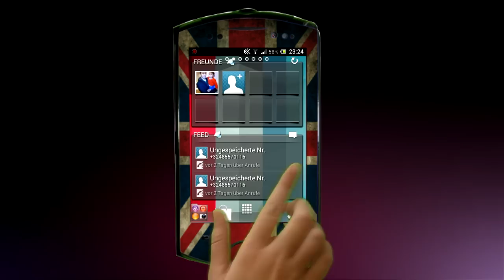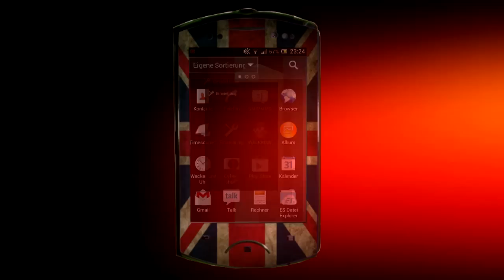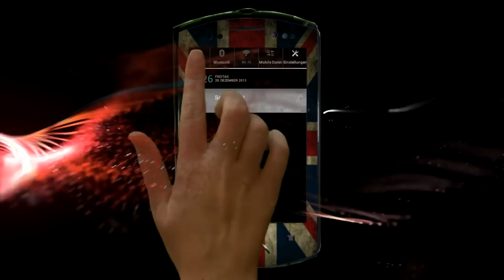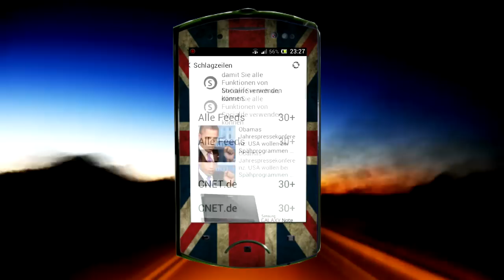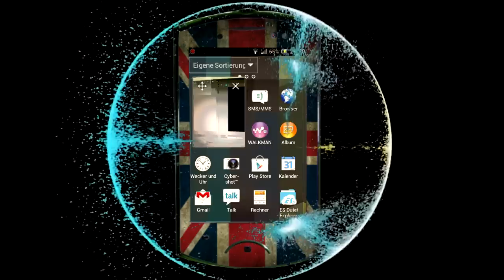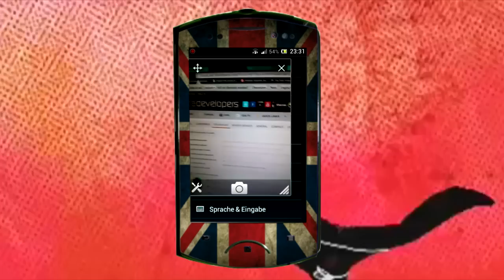Zelly Cream V5 [OFFICIAL] Sony XPERIA 2011 MDPI Full Trailer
.:::C. The content of this video is subject to copyright protection:::.
Text content and photos, videos may be used only with the consent of the Palm INDUSTRIES. The exception is the purely private use.

How To Flash:
* Wipe Data/Factory Reset
* Wipe Cache Partition
* Wipe Dalvik Cache
* FORMAT Data
* FORMAT Cache
* FORMAT System
* Install the zip

Changelog: V5
- True Xperia Z Looks
- Ported colorizing functions
- Sony JB framework animations
- Framework pngs changes color with theme
- Disabled data traffic notification
- New Services.jar with extremely superior Ram Management
- Added Z1 Font optional in Aroma
- Updated Album & Video App
- Added Xperia Z Calculator in Aroma
- Replaced SuperSU with Superuser
- Updated busybox & SQlite binary
- Fixed Bluetooth issues some users had
- Sony JB 4.2.2 Messaging App with colorizing Support According to Theme
- Added Sony JB 4.2.2 SystemUI
- SystemUI toggles changes color with theme
- Added 5 button navigation bar with colorizing support
- Ported Settings from Xperia Z 4.2.2
- Color of Settings icons changes accordingly to theme
- Moved Quick Panel, Lockscreen Style & Navigation Bar Settings to Display Settings
- Moved Battery & CPU Control to Power Management Settings
- SmallApp launcher bug fixed on Reboot
- Added Serajr power toggle SmallApp
- Updated Small Apps
- Gmail 4.7 & Playstore 4.1.10 Version
- Updated Youtube, Quickpic, XBooster, Es File Explorer
- Added walkman with xLoud issue fixed
- Added Exclusive Theme Accent Changer App
- 9 Color Accents available
- SemcEmail is optional in Aroma
- Added Timescape
- Updated Social Life App
- Added Viper4 Android & PureX Audio Sound mod in Aroma
- Modified Z Launcher with perfect Z Look
- Fixed Layout of Pattern Lockscreen
- Based on latest Aroma Installer
- Touch is properly working in Aroma
- Decompressed Resources of heavy apps to open quickly
- More Space left in System now
- Made the zip lot lighter with less options in Aroma
- Small Apps Optional
- Enabled multiple small apps runable at a time